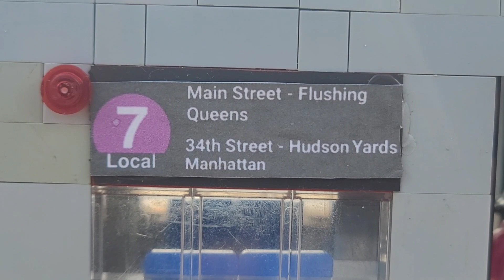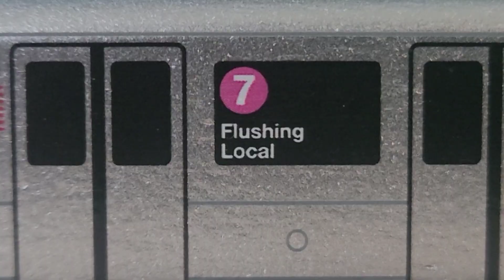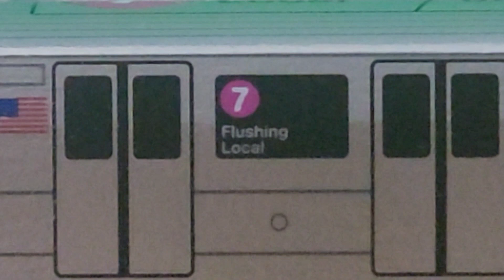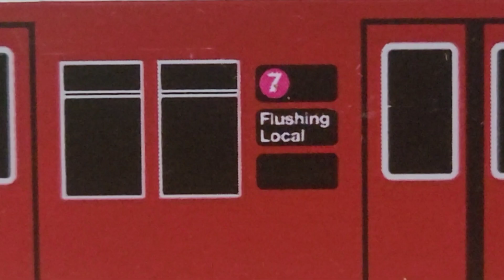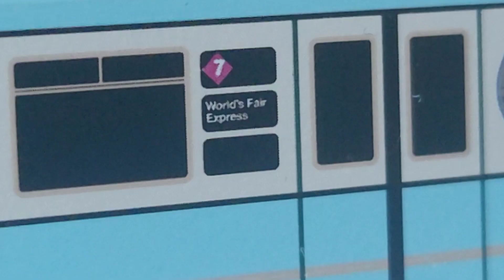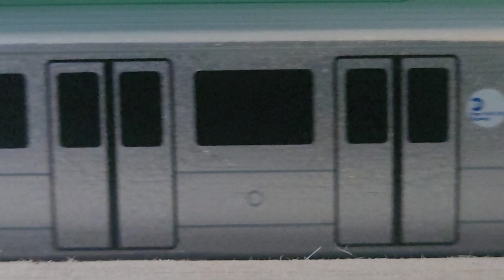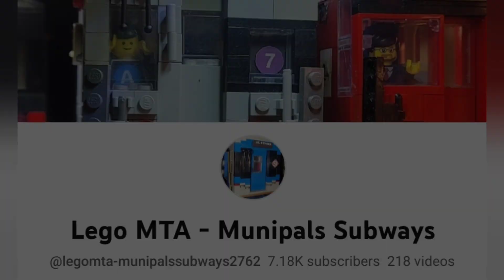LegoMTA/Munipals 7K Subscriber Special! - Lego R62/A 7 train run + Munipals 7 Train Action at 111 St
Sorry for the delay, been busy alot with other things! The Special will premiere at 7PM. Enjoy it ya'll!